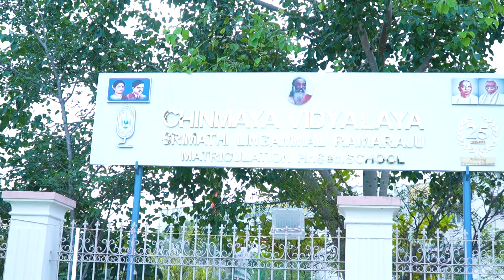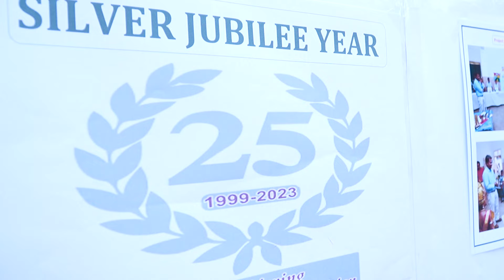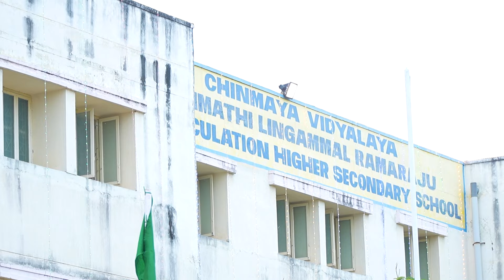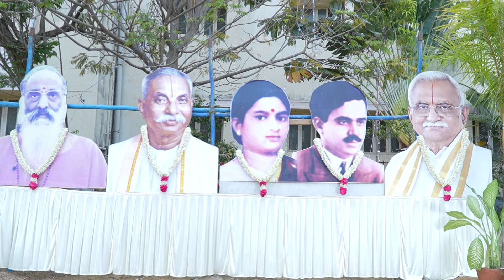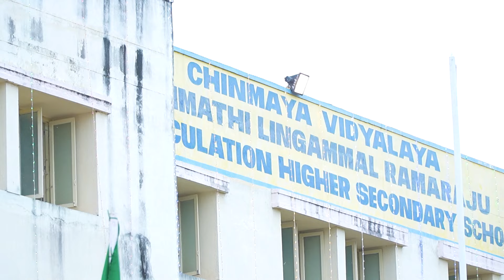CHINMAYA VIDYALAYA - RAJAPALAYAM | 25th SCHOOL YEAR - ANNUAL DAY CELEBRATIONS SPEECH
CHINMAYA VIDYALAYA
SRIMATHI LINGAMMAL RAMARAJU
MATRICULATION HIGHER SECONDARY SCHOOL
RAJAPALAYAM

BEST WISHES,
📸 IDHAYAM VIDEOS
Elite Wedding Photography & Cinematography,